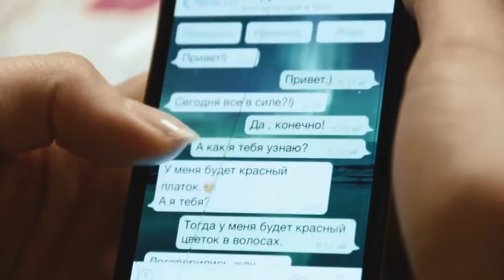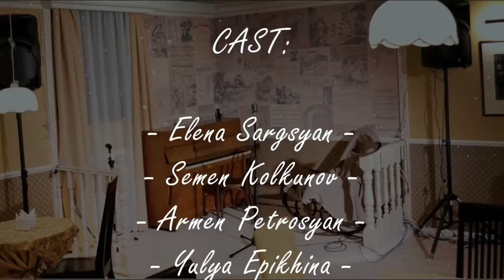Blind Dating STEF PROD